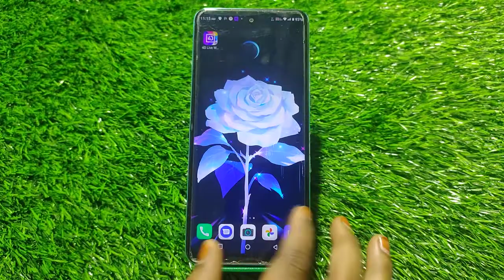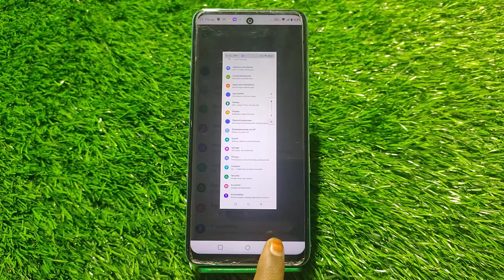Screenshot In Infinix Zero 20 , How To Take Screenshot In Infinix Zero 20 ,Infinix Zero 20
Screenshot In Infinix Zero 20 , How To Take Screenshot In Infinix Zero 20 ,Infinix Zero 20  Mein Screenshot Kaise Len, Three Finger Screenshot Setting,

Screenshot Infinix Zero 20